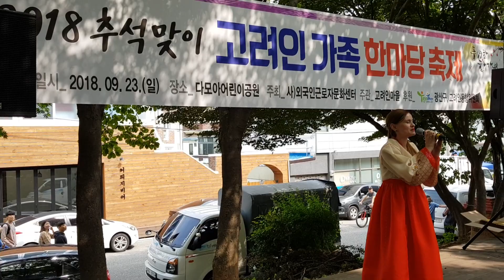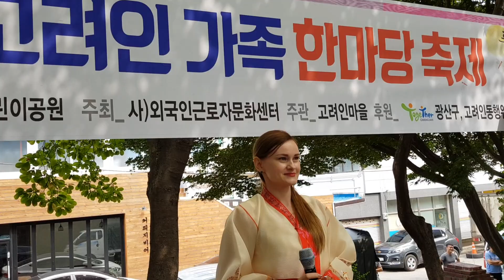2018 추석맞이 고려인가족 한마당 축제9 (2018.09.23)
2018 추석맞이 고려인가족 한마당 축제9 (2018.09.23)